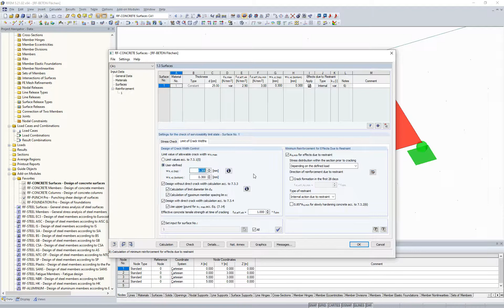[EN] FAQ 004246 | Desidero progettare una larghezza della fessura di 0,1 mm in RF ‑ CONCRETE Surf...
Domanda:
Desidero progettare una larghezza della fessura di 0,1 mm in RF ‑ CONCRETE Surfaces. Ma quando inserisco "0,10 mm" come valore limite, ricevo un messaggio di errore che indica che un valore compreso tra 0,2 e 0,4 mm può essere progettato.

Risposta:
Disattivare il "calcolo indiretto" utilizzando il diametro limite "lim ds" o la spaziatura delle aste "lim sl".

Il calcolo di larghezze delle fessure inferiori a 0,20 mm è possibile solo utilizzando il calcolo diretto secondo EN 1992-1, 7.3.4.